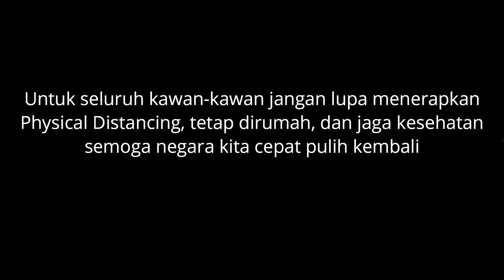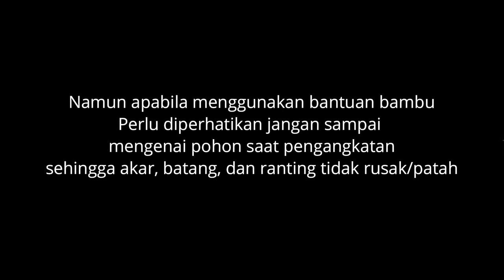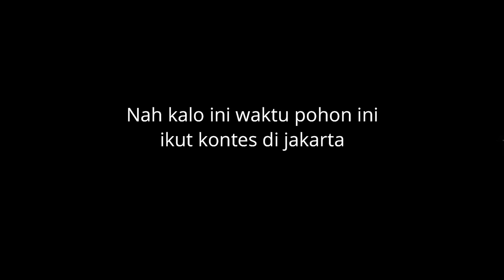DELAPAN ORANG ANGKAT BONSAI RAKSASA! INI BONSAI APA SAPI DIGOTONG RAME-RAME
Tertarik dengan Bonsai Saya? Hubungi cp dibawah.

Fatah Anugrah Youtube is under management of:
dr.m, Indonesia's 1st Certified & Official Youtube MCN